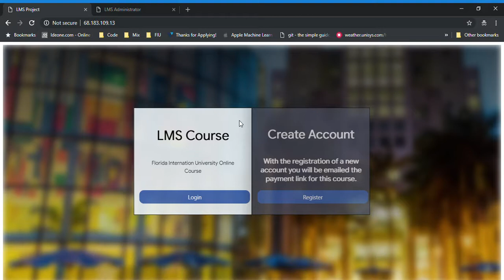FIU SCIS-2018Fall-LMSF-Login Student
Login Student